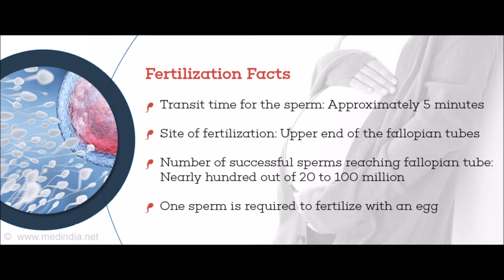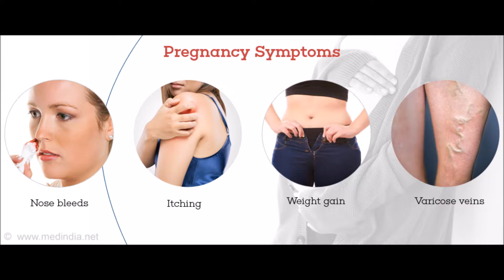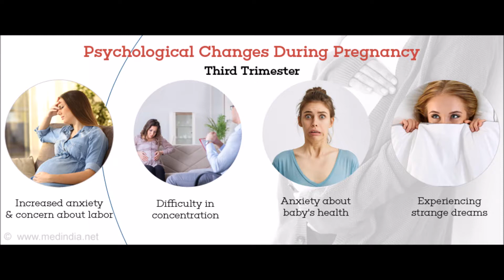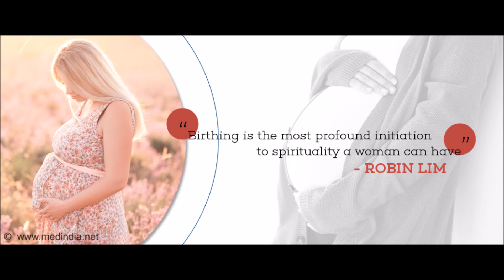Stages of Pregnancy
Pregnancy Labor is caused by series of progressive expulsive contractions by the uterus and results in delivery of the baby from the mothers womb to the outside world.

Pregnancy and birth are supposed to be the most amazing events in any couples life. With a lot of information to absorb and several decisions to be made it can sometimes be quite an overwhelming experience.

Please help us translate this video in your language to make it more universal and useful to your language community.